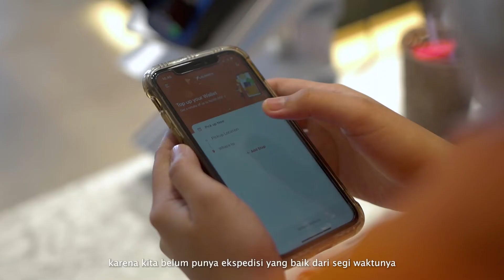D'Cika Cakes & Bakery: Solusi Mengatasi Banjir Pesanan Akhir Tahun | Lalamove Indonesia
Akhir tahun 2021 lalu menjadi berkah tersendiri bagi @dcikabakery , karena selama pandemi, pesanan toko kue dan roti yang berdiri di Bekasi ini terus meningkat. Salah satu fitur Lalamove yaitu fitur penjadwalan penjemputan menjadi andalan dalam mengatur waktu pengiriman, agar dapat sampai ke tangan pelanggan dengan tepat waktu.

Yuk baca lebih lengkap bagaimana D'Cika Cakes & Bakery menjaga kepercayaan pelanggannya di ➡️➡️➡️